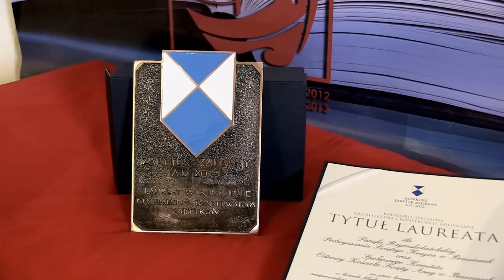Brzeziny: kościół św. Anny 'Zadbanym Zabytkiem' - ks. Bogumił Walczak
Historia obecnego kościoła św. Anny w Brzezinach zaczęła się w 1719 roku, kiedy brzeziński mieszczanin, Stanisław Bujakiewicz, wyłożył pieniądze na jego budowę. Drewniana konstrukcja wsparła się na pochodzącej z 1616 roku murowanej kaplicy dedykowanej św. Annie, ufundowanej przez wojewodę podlaskiego Stanisława Warszyckiego. Od tego czasu dawna kaplica pełniła rolę zakrystii. Na początku XXI wieku stan kościoła był fatalny, groziło mu nawet zawalenie. Dlatego w 2004 roku powstał Społeczny Komitet Odnowy Kościoła Świętej Anny w Brzezinach, który zajął się zbiórką funduszy.